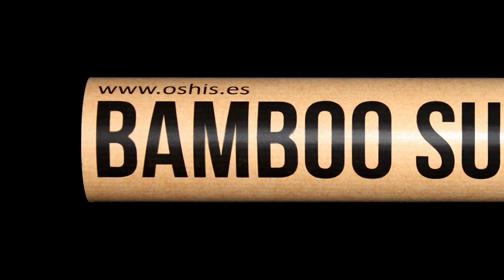oshis mat BAMBOO SUSHI MAT & SUSHI MAT COVERS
Fast, Easy, Confortable & Hygienic.
Bamboo sushi mat with special covers to wrap the sushi mat and a tube case to protect your mat.

Rápido, Fácil, Cómodo e  Higiénico.
Esterilla de bambú para sushi, con fundas especiales para la esterilla y un estuche tubular para proteger tu esterilla para sushi.